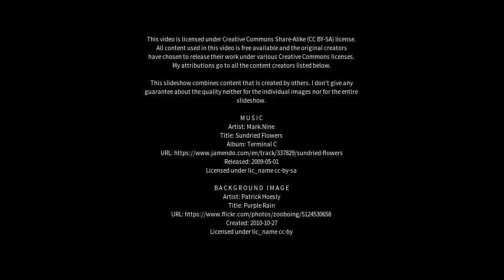Best places to visit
Best places to visit - Ibaiti (Brazil) Best places to visit - Slideshows from all over the world - City trips, nature pictures, etc.